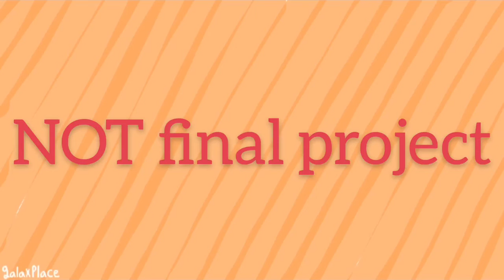Progress On Project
A little more time